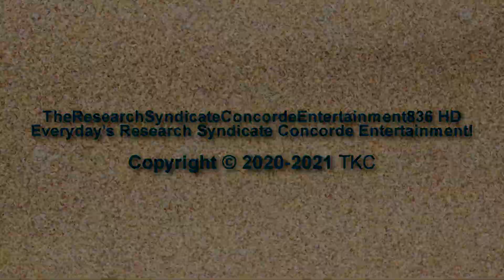TheResearchSyndicateConcordeEntertainment836 HD Granite Modern Logo